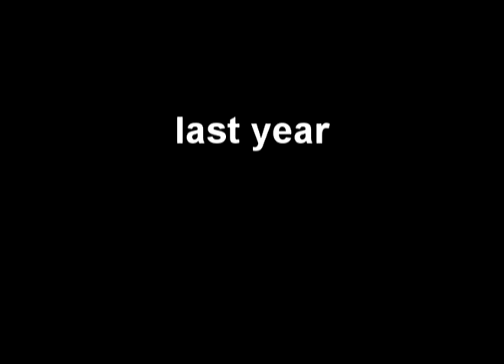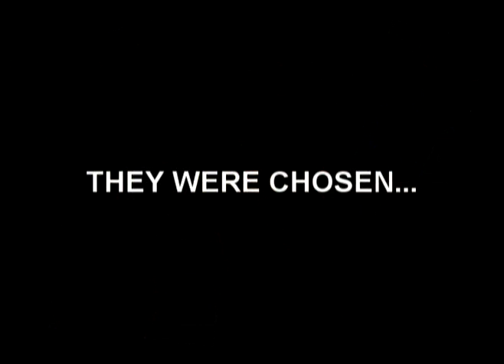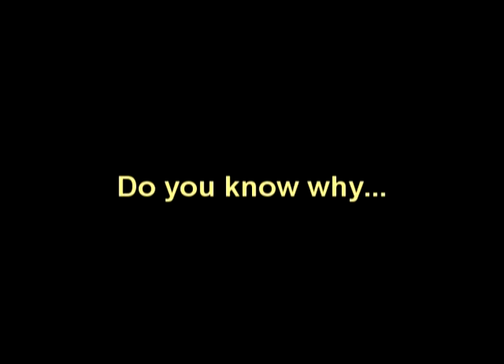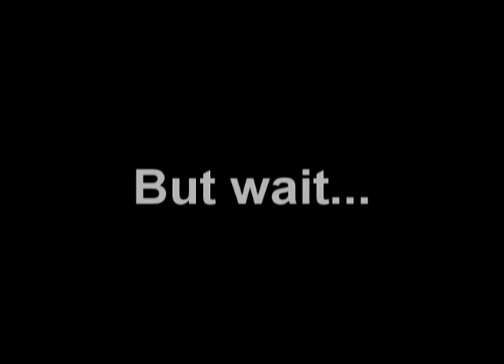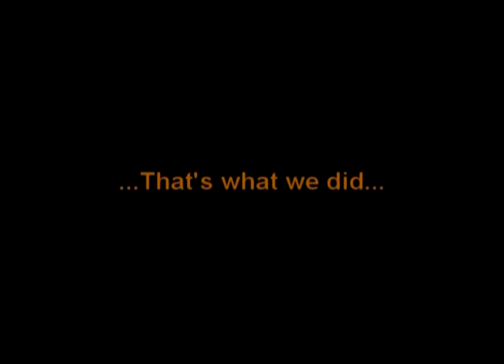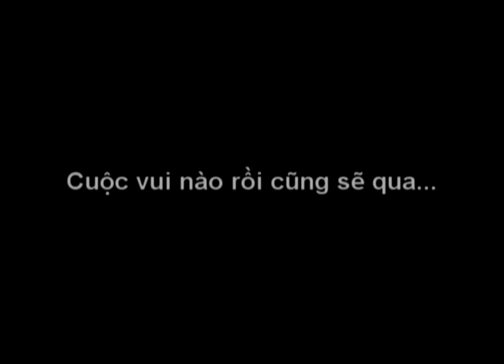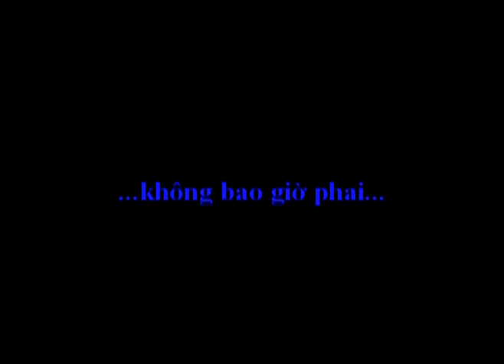VNCNUS activities in the year 2006-2007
This video was shown in the Vietnamese National Day Celebration on 2 September 2007 in Prince George's Park Residences, National University of Singapore (NUS). Made by VNC ATAS team. Watch this video to know about what we, VNCNUS (Vietnamese Community in NUS), has done during the year 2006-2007.